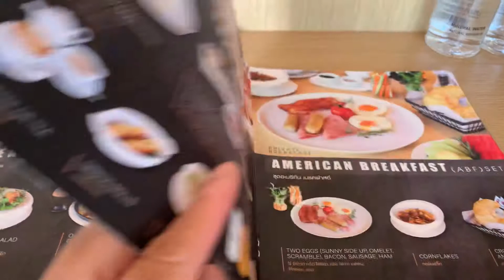TARA VILLA RIVERKWAI RESORT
TARA VILLA RIVERKWAI RESORT ที่พักสวย บรรยากาศดี พนักงานน่า